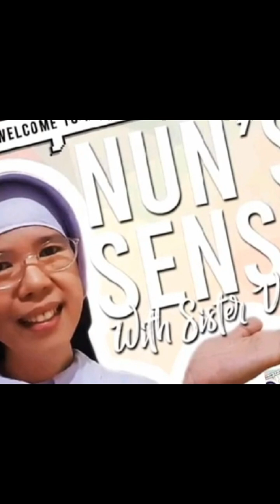NUN'S SENSE // COOKING TIME